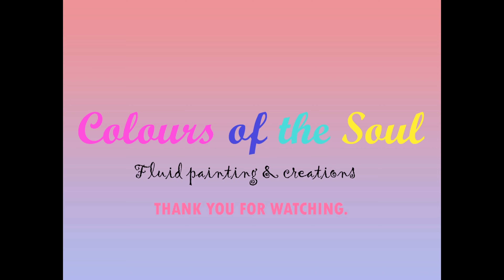Ring pour Painting.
Welcome to Colours of the soul, Open cup pouring painting on canvas.
Canvas size : 20 X 20 cm
Used colours : Acrylic paint mixed with only water
I studied about pouring pouring painting only YouTube tutorials.
I hope you enjoyed video. I would be happy with thumbs up and comments. Thank You for your support, Colours of the soul channel. Have a great day !